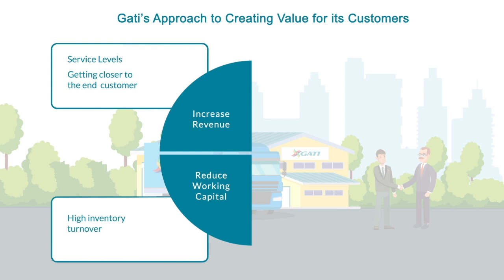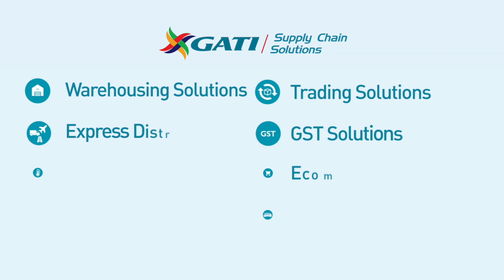Gati Warehousing Solutions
State-of-the-art warehousing solutions, customised to your needs, our advanced warehouses come with warehouse management technology, Shop Floor Automation, world-class Material Handling Equipment, sophisticated racking systems, and conveyor belts. All of it integrated seamlessly with our Pan-India express distribution network. Simply put, what you get is time- and cost-efficiency, improved order fulfillment, and constant trace-ability.